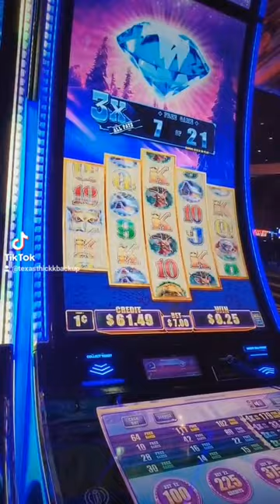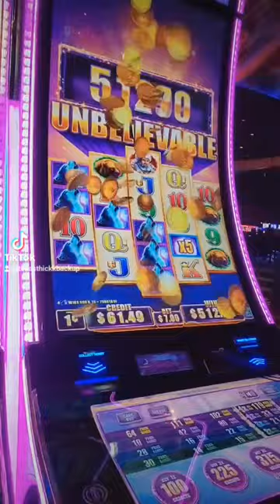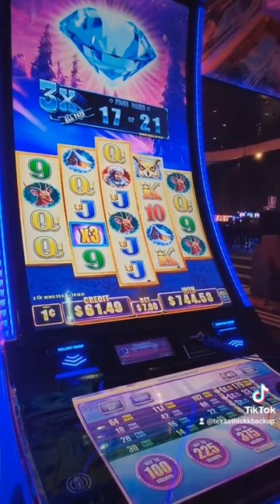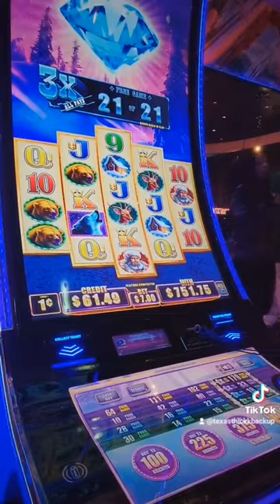Timberwolf 🐺 ♥️ casinogames casino